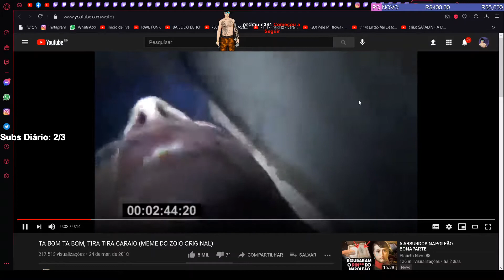mudinhoxd - kkkkk rindo ate 2023 kkkkk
Canal: mudinhoxd
Categoria: Grand Theft Auto V
clipped by pedrito061